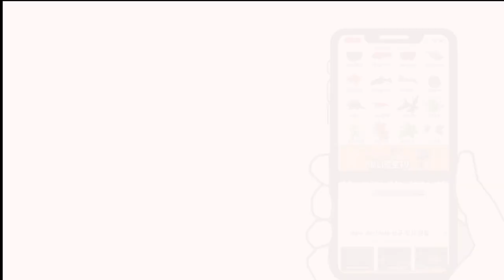풍선 몰리, 열대어 수입상도 전멸시키는 악마의 물고기 ㄷㄷㄷ [물생활백과사전]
오늘은 풍선몰리 키우기 영상입니다.

00:00 풍선몰리 사육정보
00:16 세일핀 몰리가 베이스
00:21 기형 물고기
00:41 기형이라서 이렇게 헤엄침
00:51 소화불량등 여러문제
00:57 수입상도 엄청 죽이는 열대어
01:07 풍선몰리의 pH
01:17 기수 혹은 해수사육
01:32 국내 양어장에서 안하는 이유
01:52 색구피도 번식안함
02:12 매주 수, 목 풍선몰리 수입
02:32 풍선몰리 초기폐사 지림
02:47 사실상 매일 죽어나감
02:52 풍선몰리 최대크기, 수온
02:58 풍선몰리 사육 pH
03:18 풍선몰리 사료선택
03:38 풍선몰리 치어
03:48 풍선몰리 암수구분
04:09 풍선몰리 합사
04:37 열대어는 애니몰로 쇼핑몰

풍선몰리는 사실... 누구나 다 죽이는 극악의 열대어인데요,
가장 좋은건 수족관에서 일주일 가량 살아남은 풍선몰리를 구매하시면 죽을 확률이 거의 없습니다.

풍선몰리 암수 구분이 젤 쉬움

성격도 꽤나 까칠해서 합사도 힘들고 잘 죽는 극악 난이도의 물고기! 풍선몰리 편입니다.